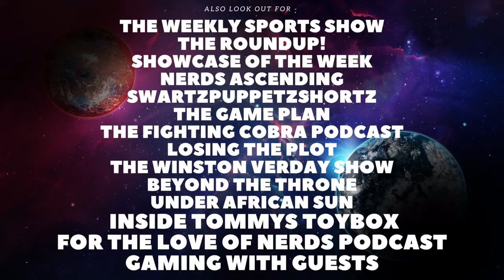Moonfall Review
Today I will be reviewing Moonfall, including spoiler talk. If you have anything you would like to discuss feel free to leave a comment down below and if there is any movies you wanna see me review feel free to let me know. anything else you wanna see.